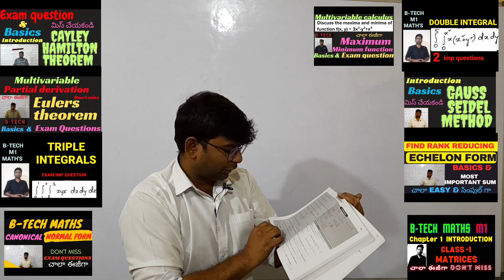B-TECH లో ప్రీవియస్ క్యూస్షన్స్ రిపీట్ అవుతాయా|final exam preparation |mid exam|previous question